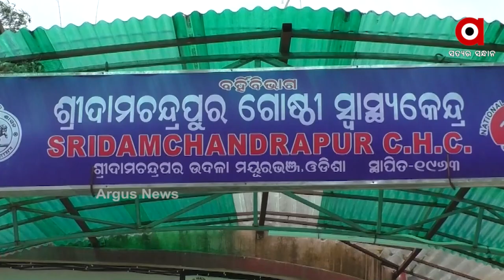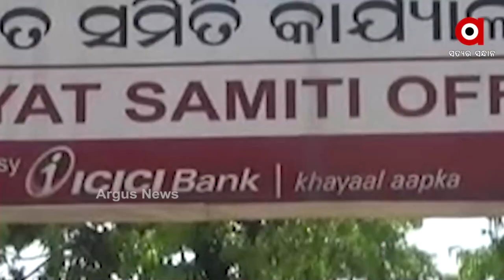ସ୍ଵାସ୍ଥ୍ୟ ଉପକେନ୍ଦ୍ରରେ ଝୁଲୁଛି ତାଲା | Argus News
ସ୍ଵାସ୍ଥ୍ୟ ଉପକେନ୍ଦ୍ରରେ ଝୁଲୁଛି ତାଲା । ବର୍ଷ ବର୍ଷ ହେଲାଣି ଉଦଳା ବ୍ଲକ ଅନ୍ତର୍ଗତ ନୂଆଗାଁ ପଞ୍ଚାୟତର ଜାମୁଡିହା ସ୍ଵାସ୍ଥ୍ୟ ଉପକେନ୍ଦ୍ର ବନ୍ଦ ପଡିଛି । ନା ସ୍ଵାସ୍ଥ୍ୟ କେନ୍ଦ୍ର ଖୋଲୁଛି, ନା ଡାକ୍ତର ଆସୁଛନ୍ତି ନା ରୋଗୀ ସେବା ମିଳୁଛି ।